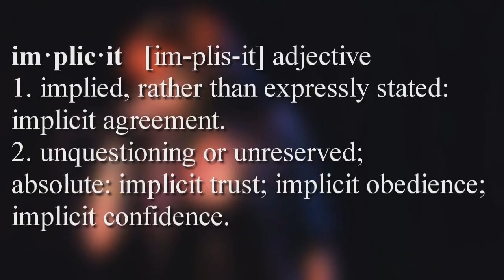Implicit: Caution Mixtape Promo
The hot femcee Implicit talks about how she got started rapping and give a warning to those not prepared for the upcoming release of her mixtape Caution on April 24 @ Ultra Lounge Chicago.